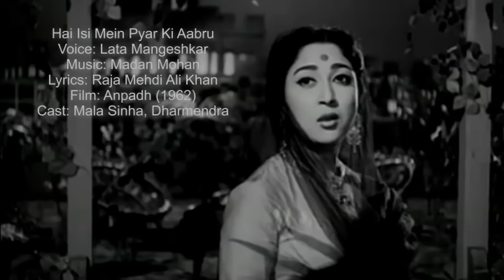Lata Mangeshkar - Hai Isi Mein Pyar Ki Aabru - Anpadh (1962)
Lyrics: Raja Mehdi Ali Khan
Film: Anpadh (1962)
Cast: Mala Sinha, Dharmendra
Raga: Darbari Kanada

Unquestionably, among the finest ghazals I have heard ... a haunting rendition of Raja Mehdi Ali Khan's pathos-filled lyrics by Lata Mangeshkar under the baton of the ghazal-maestro Madan Mohan, with superb acting by Mala Sinha.  I have uploaded three other great songs from a high quality original DVD of this film and now this is the fourth song.  I cropped the original version to make it the wide-screen format without losing important detail.

According to an interesting story that I have mentioned at the Aapki Nazaron Ne upload, when the famed composer Naushad heard the songs of Anpadh, he congratulated Madan Mohan and said that he would be willing to trade all of his songs for just two ghazals from Anpadh; this song and "Aap Ki Nazaron Ne Samaza."

Lyrics:

Hai isi mein pyar ki aabru
Woh jafa kare main wafa karoon
Jo wafa bhi kaam na aa sake
To wohi kahen ke main kya karoon

Mujhe gham bhi unka azeez hai
Ke unhi ki di hui cheez hai
Yehi gham hai ab meri zindagi
Ise kaise dil se juda karoon
Hai isi mein pyar ki aabroo

Jo na ban sake main woh baat hoon
Jo na khatm ho main woh raat hoon
Yeh likha hai mere naseeb mein
Yoon hi shamma banke jala karoon

Na kisiki dil ki hoon aarzoo
Na kisi nazar ki hoon justujoo
Main woh phool hoon jo udaas ho
Na bahaar aaye to kya karoon